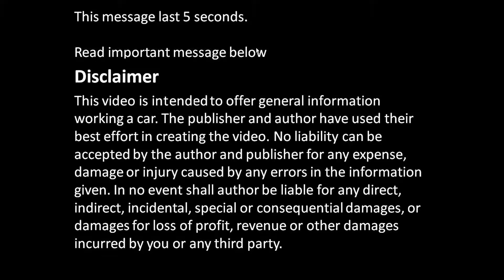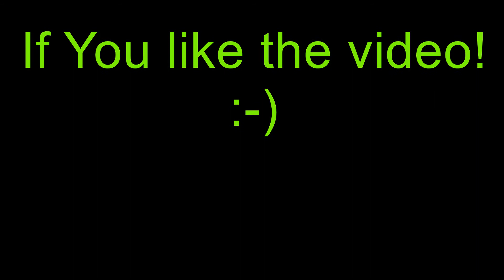What is Good spark plug cable Brand